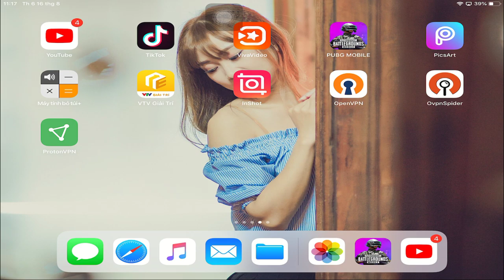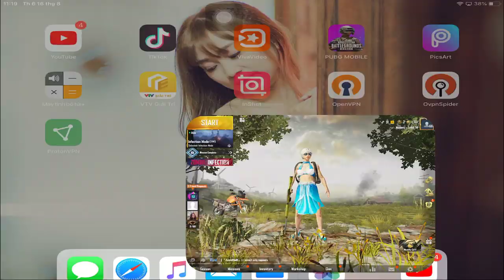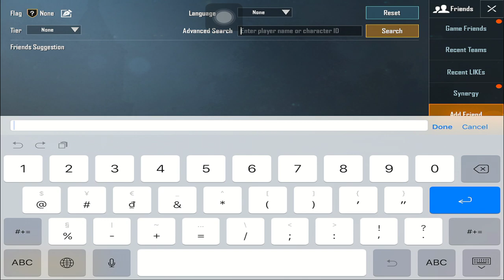Pubg Moblie | Khám Phá Acc Của PoxPox | Chỉ Số Các Mùa Của Youtuber Nổi Tiếng Nhất Việt Nam